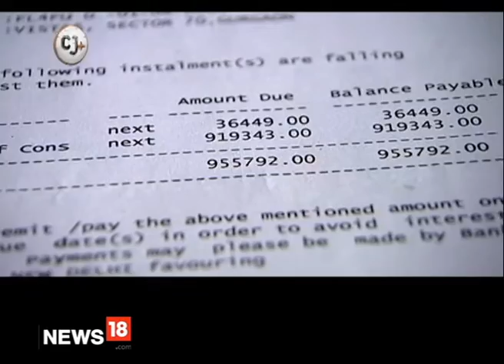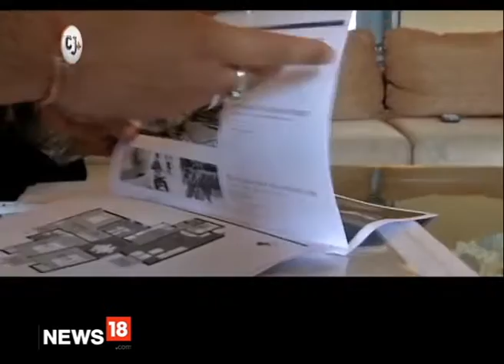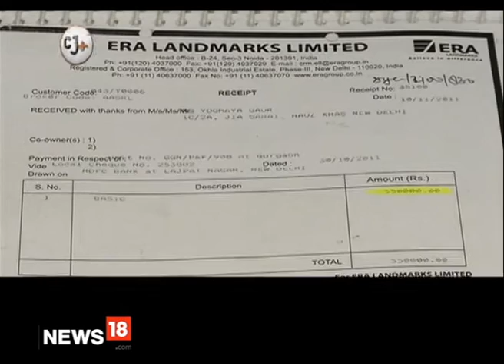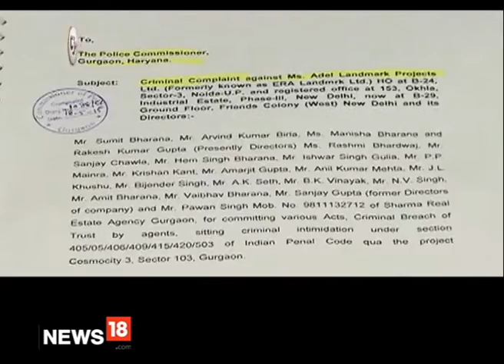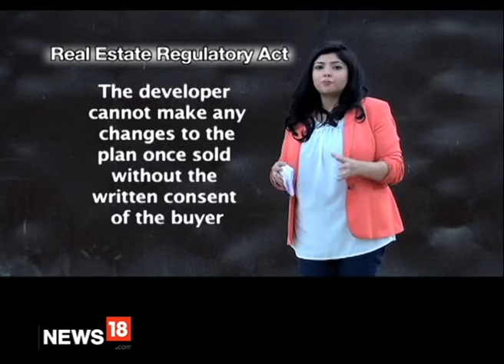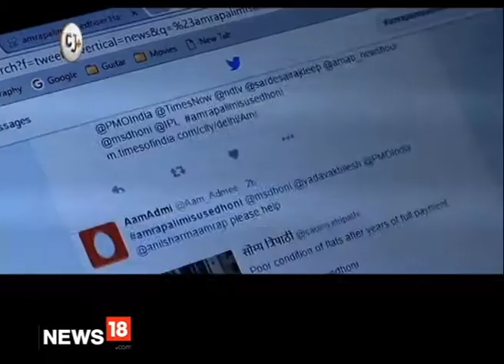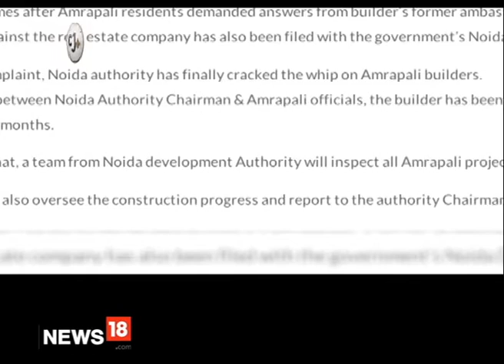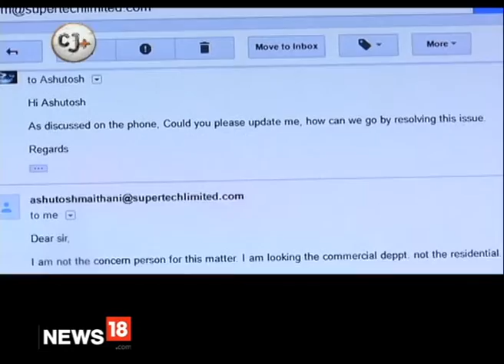CJ+ Special: Buyers Vs Builders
The changing skylines, the aspiration middle- class and that ultimate dream of owning a home in the city. But what if that dream is rudely cut short by the very builder who promised it? What if your life’s saving went into a project that looks nothing that what you had been guaranteed? That’s the unfortunate story for hundreds and thousands of buyers across the National capital region. Today on the show they have decided to speak out, its BuyersVsBuilders special on CJ+ this week